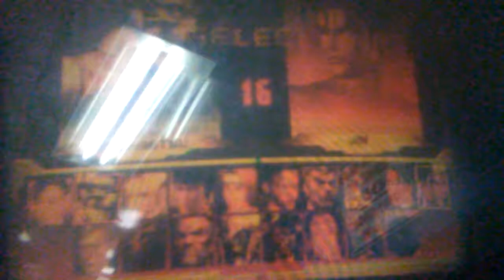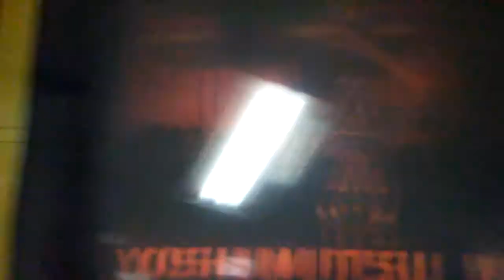Tekken 3 sonic boom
Chiro vs sonic to play the tekken 3 the teen titans go and the powerpuff girls of the mlp equestria girls